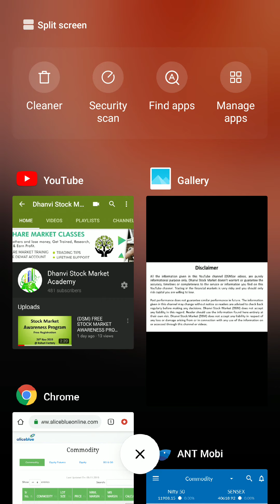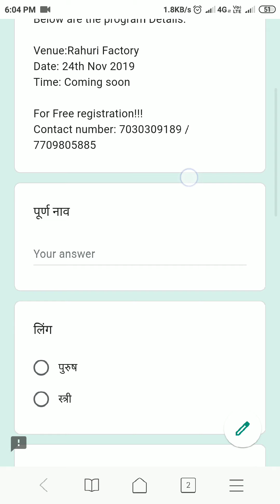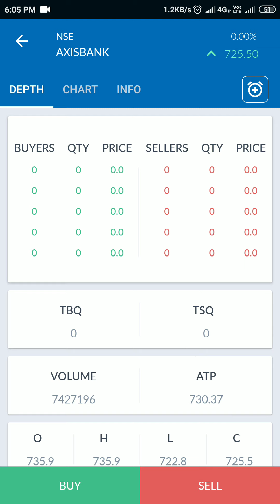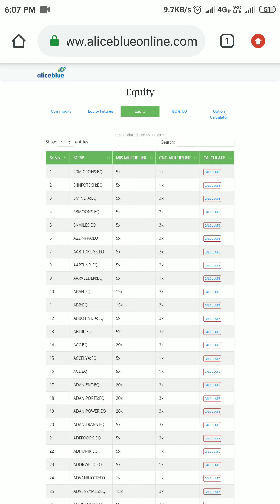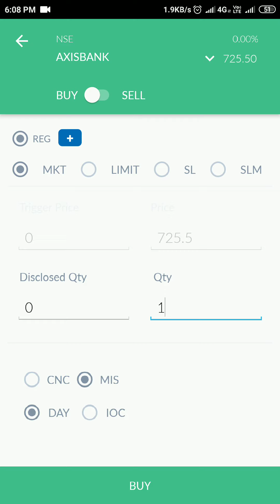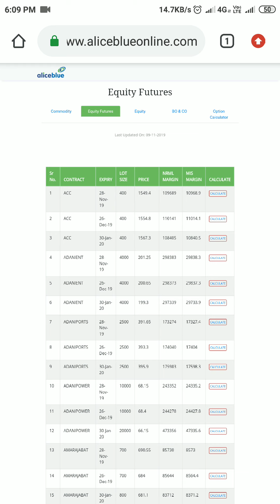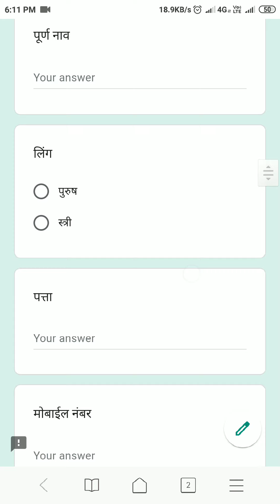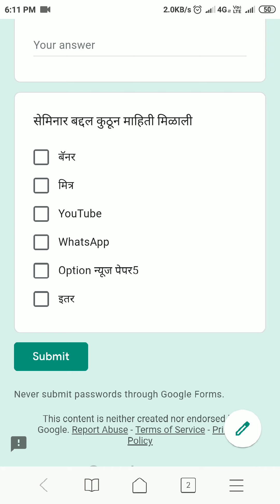What is MIS / CNC / NRML product in Marathi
FREE SEMINAR @Ahemadnagar

Documents for Demat account

Aadhar card
Pan card
Bank 6 months statement
Cancelled cheque
Margin cheque
Nominee Pan card
Passport size photo
Mother name
Photo with Aadhar or pan card

(All documents should be self attested)